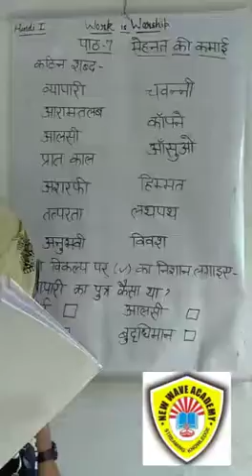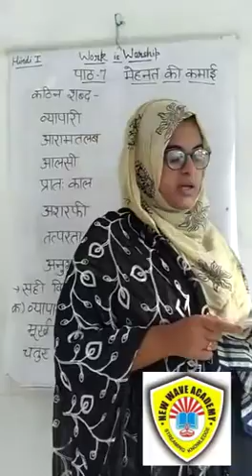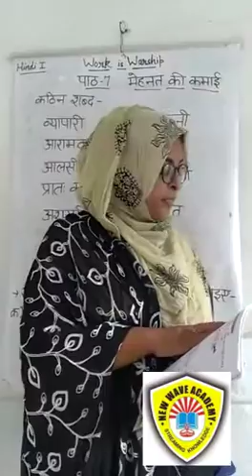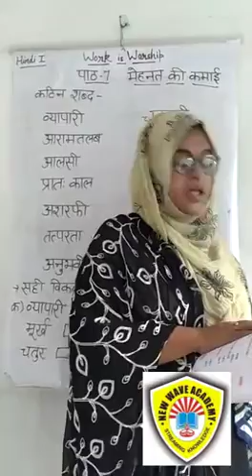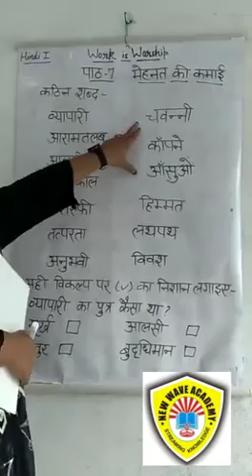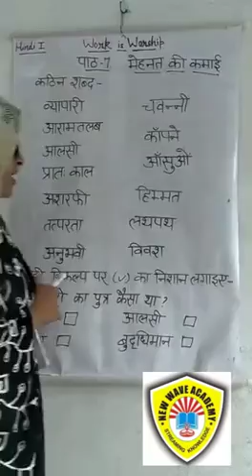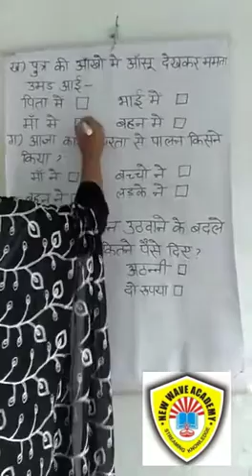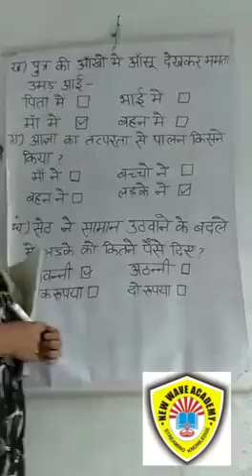Class 5 Video lecture 29th August (2)